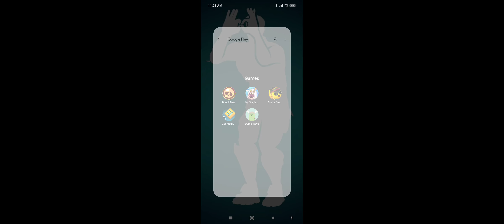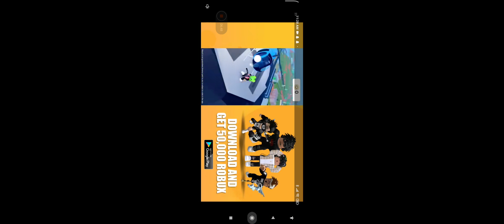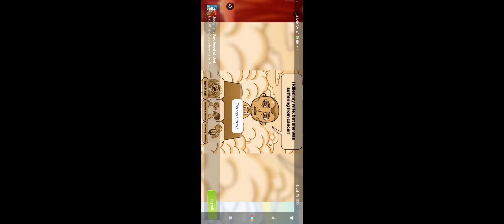Gameplay I playing My singing monsters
It's a gameplay